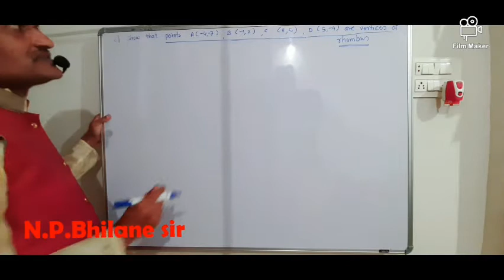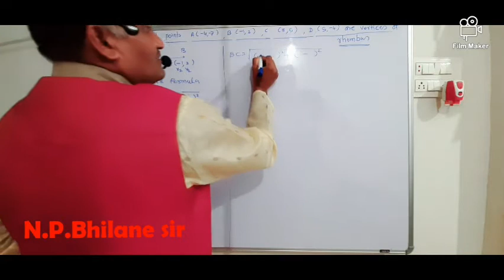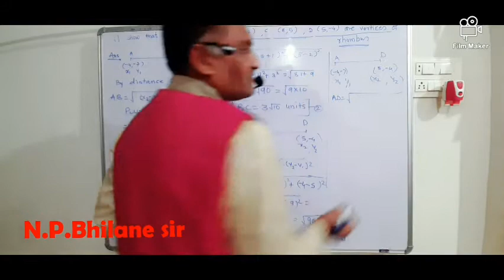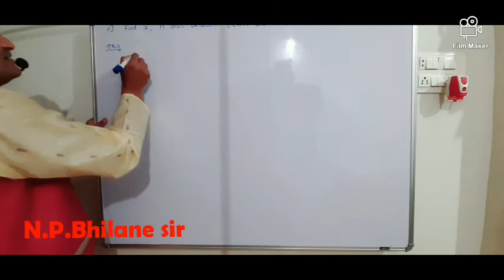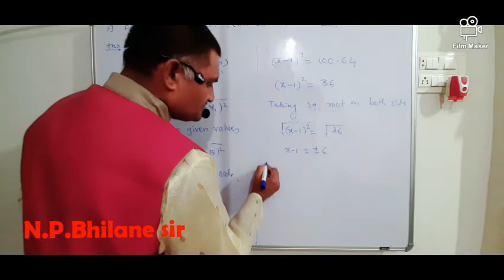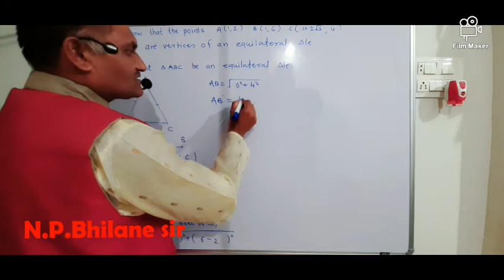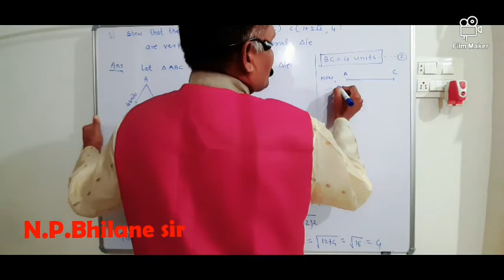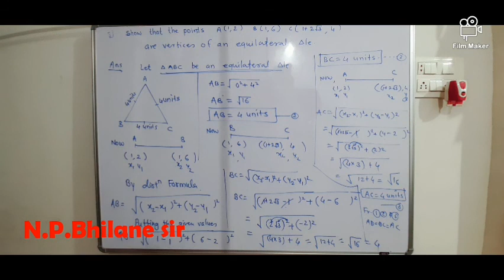CoordianateGeometry MATHS 2 CLASS 10 CHAP. NO. 5 COORDINATE GEOMETRY PRACTICE SET 5.1 Ex. 6, 7, 8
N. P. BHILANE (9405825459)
NUTAN MADHYAMIK VIDYALAYA DONDAICHA TQ. SHINDKHEDA DIST. DHULE